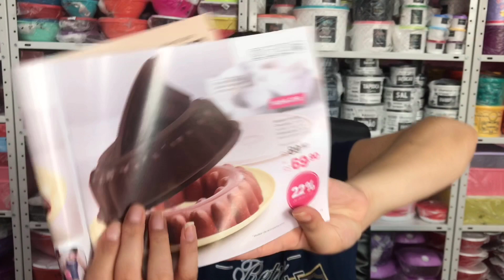Modele Chocolate 1,5 L Tupperware